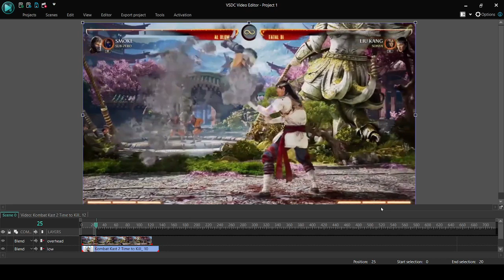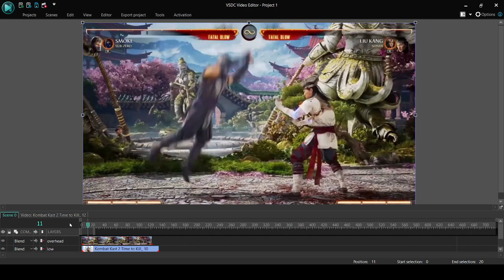Is Smoke's Low Overhead Mix Reactable?